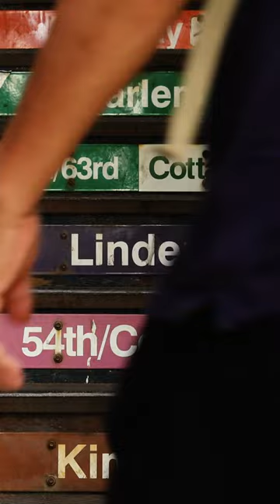Center to Transform Health and Housing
Housing is health. The Center to Transform Health and Housing works with our community to provide services for people experiencing homelessness and housing insecurity.